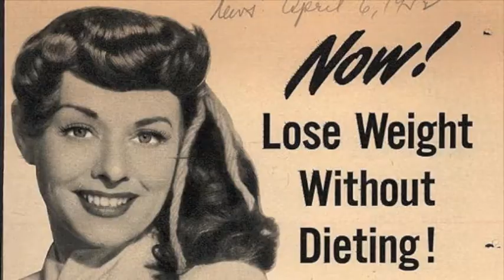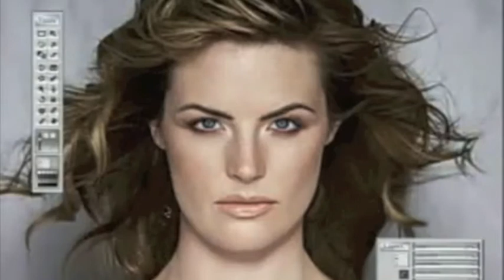WRT12 Video Mash Up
This mashup was intended to criticise our society on making young women believe there is a "perfect" body.  It also explores the idea that plastic surgery is as result of this myth that toy companies such as Barbie, magazines, and celebrities are feeding our culture.

Completed by Sam Garlitos for Writing, Research, and Technology.  Rowan University, Fall 2012, taught by Bill Wolff.

This work is created for a class and as a result falls under Fair Use Guidelines and within the exemptions to DMCA Section 1201 rules announced by the Library of Congress on July 26, 2010.

This mashup was created with iMovie.

Sexy 1986 Trans Am Car Commercial

Victoria Secret fashion show 2012

Victoria's Secret Angel (M83 - Midnight City)

Britney Spears - I'm a Slave 4 U
user: BritneySpearsVEVO

Before and After Photoshopped Celebs